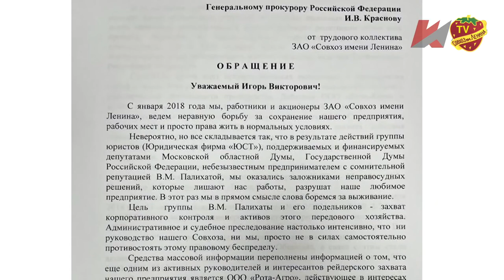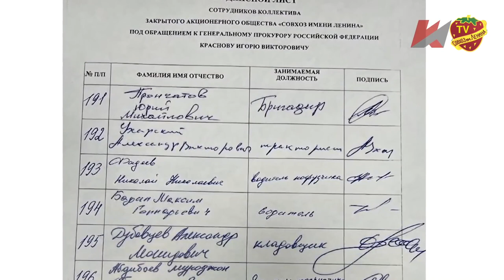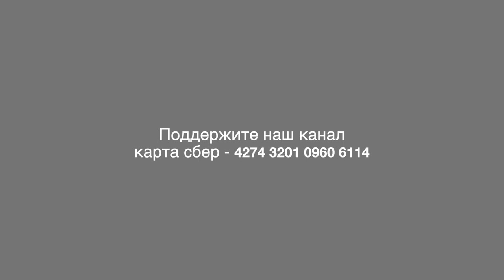Трудовой коллектив Совхоза имени Ленина встретился с Депутатами от КПРФ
В Совхозе имени Ленина готовятся к Новому году и подводят итоги года уходящего. Трудовой коллектив провел встречу с Депутатами Государственной Думы РФ фракции КПРФ. Выступающие подчеркнули важность защиты народного предприятия от рейдеров, которые пытаются его захватить.